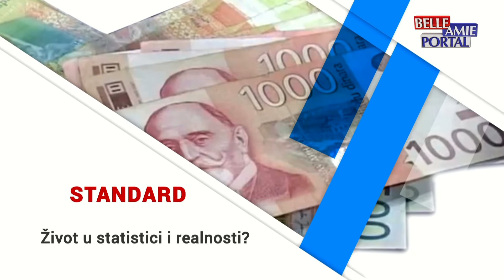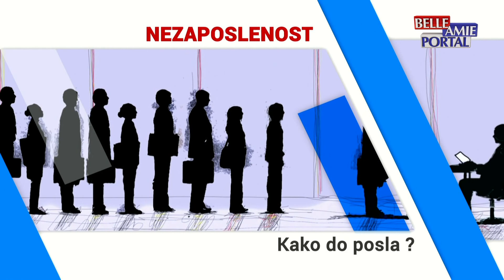Između redova 11.05.2022.